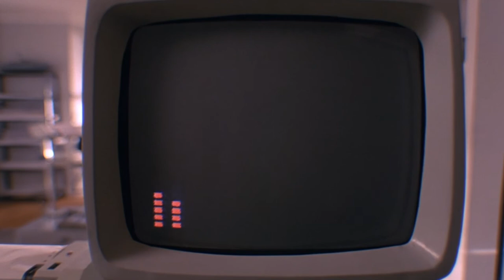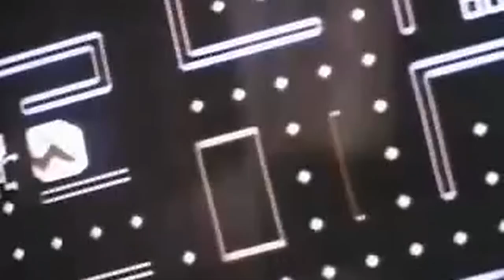Electric Dreams (1984) Remastered Trailer